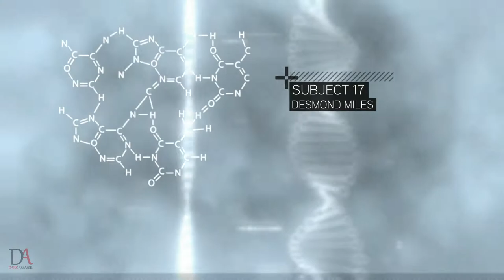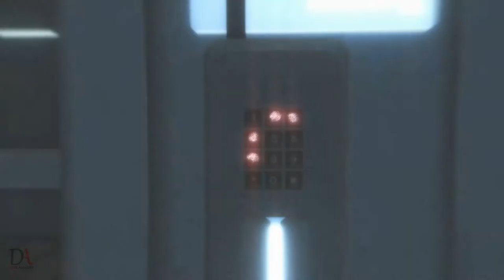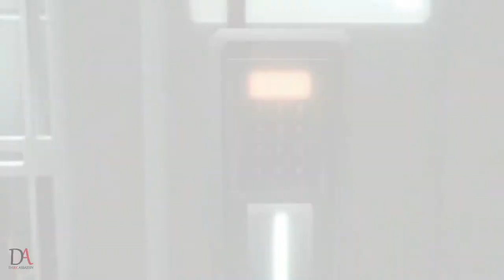Assassin’s Creed II | Walkthrough | Part 1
0:00​​
3:52 - Recap
5:31 - Breakout of Abstergo
18:18 - Get in Animus
18:56 - Boys will be boys
24:03 - You should see the other guy
25:18 - Sibling Rivalry
27:05 - Nightcap